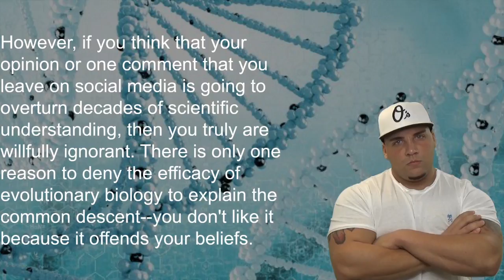ARE SCIENTISTS ARROGANT???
Some people think that scientists are arrogant because they know more about science. However, every day of your life you rely on others to know more than you about a particular subject and you rely on their designs/theories. Architects that planned your home, construction workers that built it, engineers that designed your vehicle, IT experts that keep your internet experience running smoothly, and doctors that treat your ailments... but when it comes to cosmology and biology, the experts are absolutely arrogant, evil, and clueless. This is an extremely dismissive attitude regarding a science that allows us to have satellites in space for your cellphone functions and allows us to have vaccines against diseases that once ravaged our world.

Yet here comes the average individual to tell us how the scientists are all wrong about evolution and the big bang, but that doesn't sound the least bit arrogant to you? Then they have the audacity to think that they can overturn nearly every field of science, including decades of rigorous study and some of the greatest minds to ever grace this earth. Next, they'll defend their position by saying, "I've done my research." If you have to say you've done your research, then you probably haven't done your research.

This is applicable to any field or view, including religion, but most of the time I come across this mentality, or a variant of it, when conversing with creationists regarding evolution. Evolution is a scientific theory, which is different from the standard definition of the word "theory", making it more of a fact. Actually, evolution is an observed fact. We've got over 200 years of observation of evolution, including through fossils and through observation of things living in our contemporary world. Palaeontology, Biology, and Geology are a few examples of fields that rely on evolutionary science. Few real scientists doubt the evidence or relevance of evolution.

The beautiful thing about science is that if you truly believe that the scientists are wrong and you are willing to prove it with substantial evidence, you can actually overturn the accepted models that we have today. However, if you think that your opinion or one comment that you leave on social media is going to overturn decades of scientific understanding, then you truly are willfully ignorant. There is only one reason to deny the efficacy of evolutionary biology to explain the common descent--you don't like it because it offends your beliefs.

TAGS (ignore these): arrogant scientists, are scientists arrogant, scientists know more than you, evolution, big bang, biology, cosmology, what do atheists think of hell, do you know where you are going, do atheists believe in god, do atheists believe in hell, historicity of jesus, historical evidence for jesus, atheism, atheist, agnostic, stupid comments, stupid christian comments, derp of the day, typical atheist, atheist stereotype, christian, christians, atheist, atheists, atheism, skeptic, humanist, idiot, stupid, war on atheism, faith, science, evolution, religion, atheists are wrong, christians are wrong, jesus, bible, god, angry atheist, mean atheist, scary atheist christianity, homosexuality, christian, christians, gay, gay rights, lesbian, marriage equality, atheist, atheists, atheism, religion, atheists vs christians, christians vs atheists, bible, sin, leviticus, jesus, god, the bible is really stupid... Obedience to God Cartoon, Obedience to God, obey god, god, jesus, atheist, atheism, atheists, atheist reaction, christians are stupid, stupid christians, funny cartoon, religious cartoon, jehovah witness, jehovah, televangelism, televangelists exploiting the gullible, televangelists funny, exposing televangelists, jim bakker, false televangelists, stupid televangelists, scandal, scandals, christians, christianity, christians are stupid, atheist, atheism, jesus needs money! God's not dead, god, jesus, religion, christian, christianity, christian movie, atheist, atheism, atheists